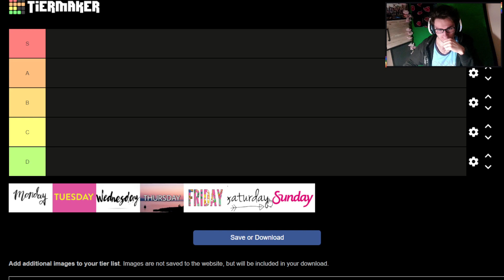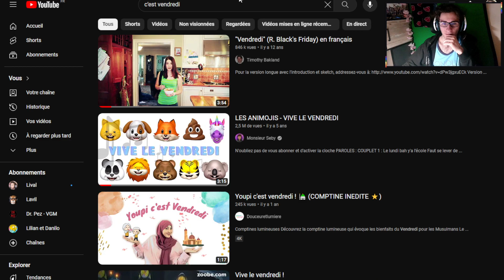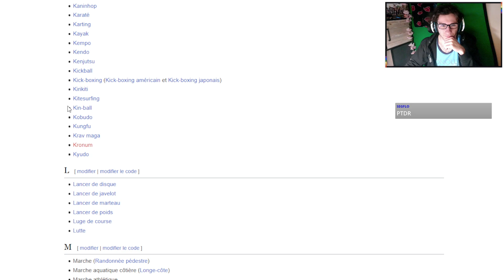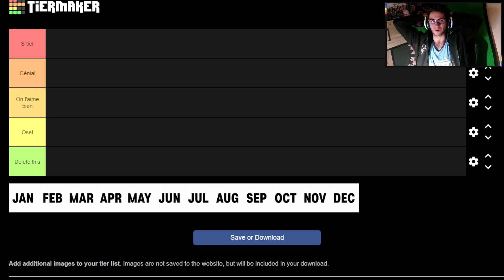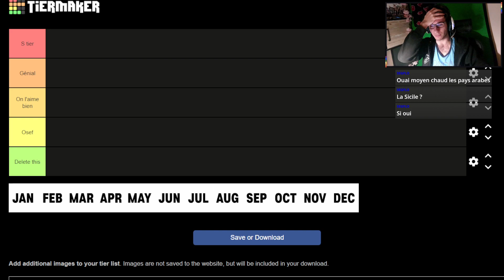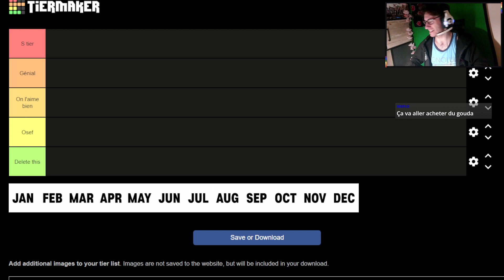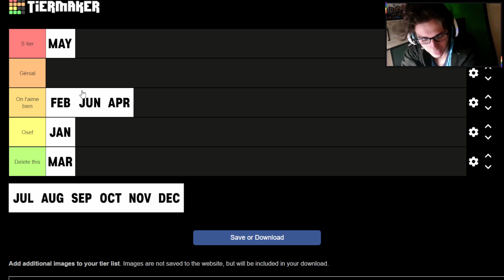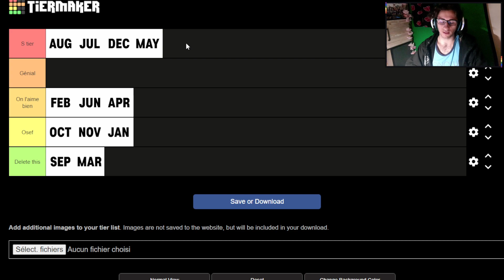Je fais la tierlist des jours et des mois (oui vraiment)